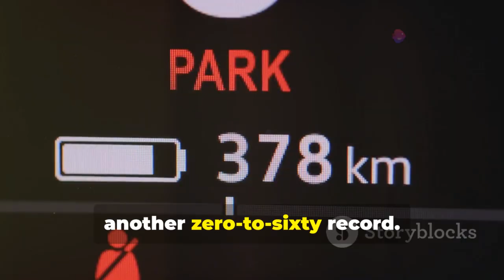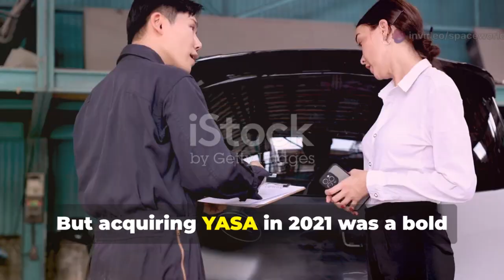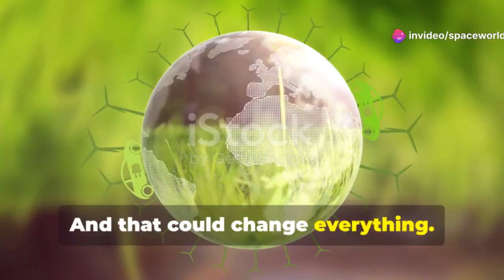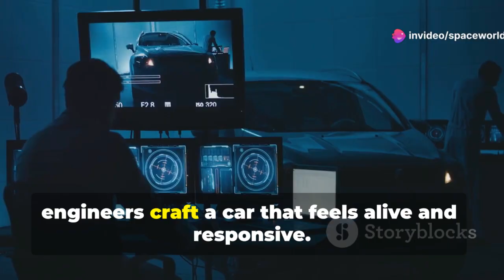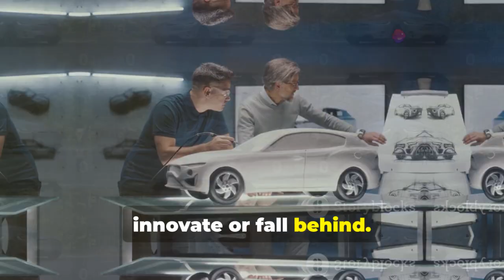Mercedes Just Dropped the YASA Flux Engine – And It’s a Game-Changer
Mercedes Makes Waves with the Official Launch of the YASA Flux Engine

Mercedes-Benz has officially introduced the highly anticipated YASA Flux Engine, representing a groundbreaking advancement in electric motor technology. This axial-flux motor design delivers significantly greater power density and efficiency than conventional radial motors. Engineered for the next generation of high-performance electric vehicles, it’s compact, lightweight, and offers impressive torque output.

With this launch, Mercedes is doubling down on its vision for high-performance EVs built on cutting-edge innovation. Experts across the automotive industry are already hailing the YASA Flux Engine as a transformative step for the luxury EV segment.